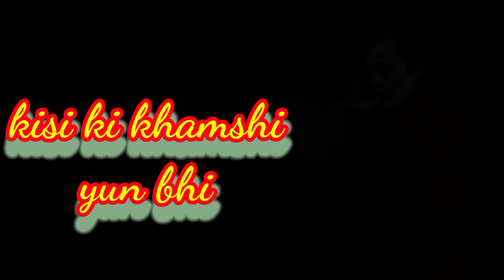attitude status🏵🌷sabhi sy milna hans hans kar💐lucky saharjokar status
attitude status🏵🌷sabhi sy milna hans hans kar💐lucky sahar

this is attitude status video by lucky sahar.

your querries:-
jokar ringtone
jokar status
lucky sahar status